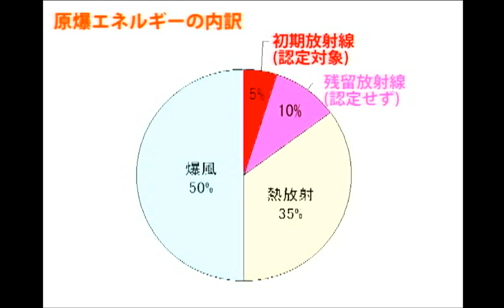なぜ今、原爆症認定訴訟か？（2007/8/1配信）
被爆者であること。それは、心身に大きな苦痛をもたらす事実であると同時に、多くの人にとっては公表したくないプライバシーでした。その沈黙の壁を越えて、被爆症認定訴訟が行われています。戦後60年以上経った今、この裁判にどのような意味があるのか。福島生協病院院長の齋藤紀さん（サイトウ　オサム） が自らの医師としての経験を交えて語ります。

ゲスト：齋藤紀（福島生協病院院長）
配信日：2007年8月1日

OurPlanet-TVは非営利の独立メディアです。企業や行政からの広告収入は一切受けていません。取材・制作に関わる費用はすべて、応援してくださるみなさまの寄付や会費によって支えられています。ぜひご支援をお願いいたします。※OurPlanet-TVは認定NPO法人です。寄付・会費は税額控除の対象となります。（詳しくはこちら：

■郵便振替
名義 OurPlanet-TV（アワープラネットティービー）

■城南信用金庫　九段支店
普通　318645
名義　トクヒ）アワー・プラネット・ティービー

■三菱UFJ銀行　神保町支店
普通　2338357
名義　トクヒ）アワープラネツトテイービー